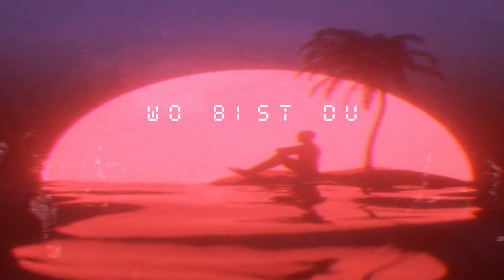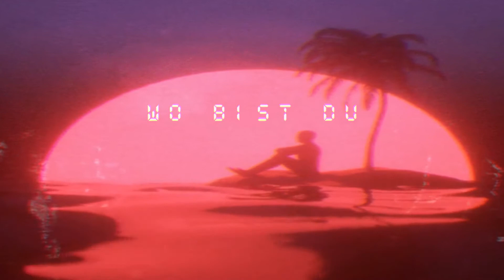Ufo361 - Wo bist du (slowed + reverb)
UFO361 - Wo bist du but slowed and with reverb
aus dem Bonustape von VVS

Lyrics:
[Hook]
Baby, sag mir, wo du bist
Nein, ich kann nicht ohne dich, nein, nein
Nein, ich kann nicht ohne dich

[Part 1]
Komm, wir geh'n ins Nobu, essen gut
Baby, ja, du tust mir gut
Baby, ja, ich hör' dir zu
Keiner war für mich so da wie du, wie du, nein
Keiner war für mich so da wie du, wie du, eyy
Mein Joint haut sie um wie Balboa, ey (skrrt)
Wir hör'n lieber Trap, scheiß auf Goa, Bae (skrrt)
Ja, sie flüstert in mein Ohr, ey (ja)
„Ufo, ohne dich wär' ich verlor'n, ey“
Baby, komm, lass uns nur Cookies rauchen (ja)
Ja, ich will in ihre Pussy tauchen (ja)
Sie läuft grade aus wie ein Marker
Sie sagt, „Ufo, erzähl nichts mei'm Vater“, ey
Ich knall' dich die ganze Nacht, ey (ey)
Baby, wir machen Krach, ey (ey)
Ich klatsch' auf dein'n Arsch und zieh' an dein'n Haar'n
Ich geb' es dir so wie du es magst, ey (ja)
Ruf deine Freundin, ich zahl', ey (ich zahl')
Ich komm' mit der Tür und Shakal, ey
Stay High, Baby, Stay High (jaja)
Ja, sie kenn'n uns überall, ey
Baby, sag mir, wo du bist, ey, jaja (ihr wisst Bescheid)
Ja, ich knall' dich aufm Tisch, ey, jajaja (Ufo361)

[Part 2]
Trinken Lean, kein Mai Tai (trink, trink, trink, trink)
Trinken Lean, ja, sie will unsern Lifestyle (ja, sie will, will, will, will)
Ja, wir rauchen viel zu viel (zu viel)
Ja, wir rauchen viel zu viel (zu viel, zu viel, zu viel, zu viel, ja)
Wir bleiben wach, kein Koffein (wach)
Kann nur schlafen geh'n auf Lean (ja)
Sie ist nice, ja, sie ist nice, jaja, Angelina Jolie, ey (uhh)
Sie kommt aus Malibu (uhh)
Komm, wir nehm'n heute Mali, Boo (uhh)
Keiner war für mich so da, ey
Keiner war für mich so da wie du
VVS (VVS), sie ist nett
Deine Augen funkeln, Baby, VVS
Ja, sie sagt, sie will nur zu mir (ja)
Ey, als wäre ich ein Juwelier (ja)
Geh' zu Fendi kauf' ihr drei Gürtel, ja
Sprite mit Lean, gib mir Eiswürfel, ja
Ja, sag mir, wo du bist
Nein, ich kann nicht ohne dich, kann nicht ohne dich
Nein, ich kann nicht ohne dich, nein, nein, nein (ja, ja, ja, ey)